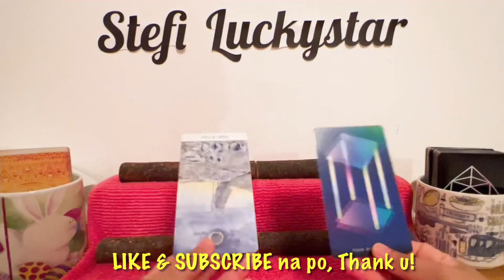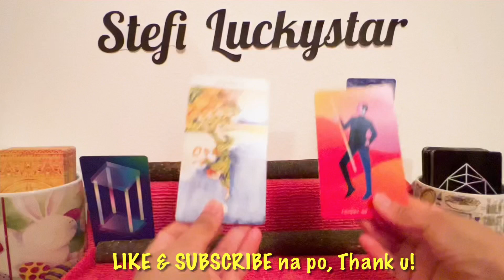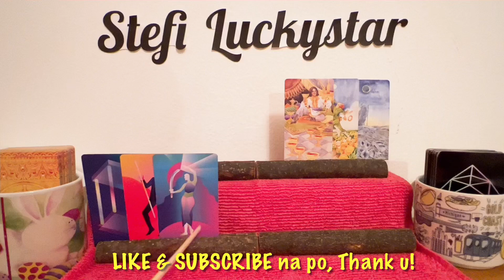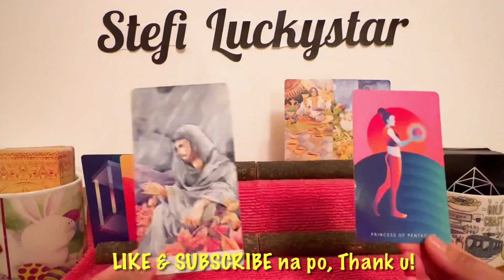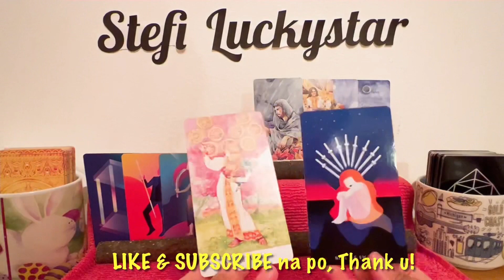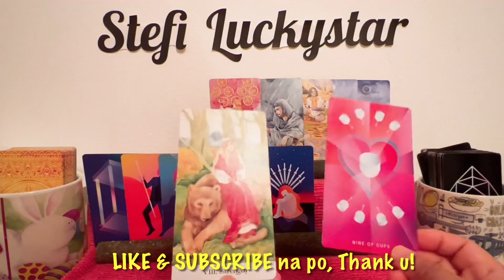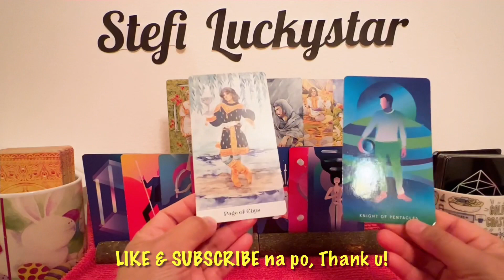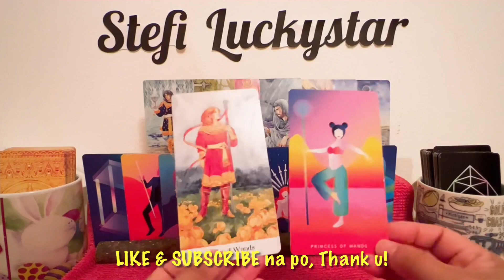MAYDON | TAROTSCOPE | KANYA-KANYA NA BA? | MAYDON LATEST UPDATE | MAYMAY AND DONNY|(May 16-23, 2022)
In this video is the simultaneous tarot card readings (like horoscope) for MAYDON,  with the titles  "MAYDON", "TAROTSCOPE", "KANYA-KANYA NA BA?", "MAYDON LATEST UPDATE", "MAYMAY AND DONNY" and "(May 16-23, 2022)" . Nine (9) cards are pulled out simultaneously from 2 decks of cards, and one of them is the "8 OF CUPS" ...continue watching to know more of what the cards mean.